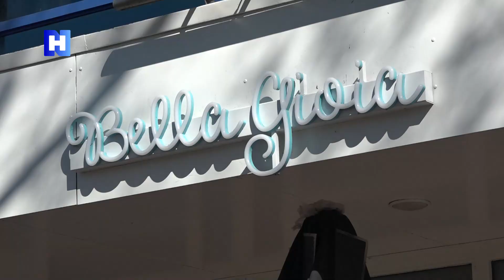IJssalon Den Helder sluit deuren na overlast daklozen en verslaafden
IJssalon Bella Gioia aan het Julianaplein in Den Helder is voorlopig even dicht. Eigenaar Raymond Barriel is de overlast zat van daklozen en verslaafden die in het aangrenzende stadspark rondhangen. Afgelopen weekeinde escaleerde de situatie op een overvol terras: "Hij deed alsof hij een pistool greep en zei: Ik maak je af."